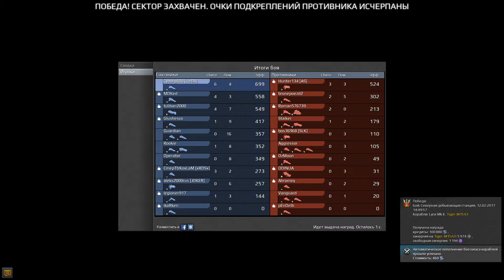Star Conflict Охотник Tiger-M15A3 и Galactic-PrideClaws бой #1